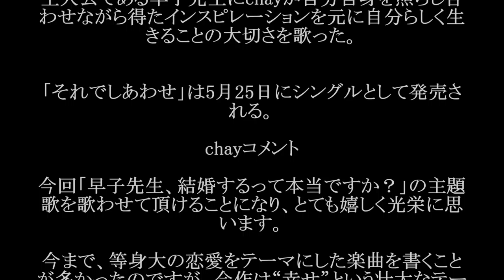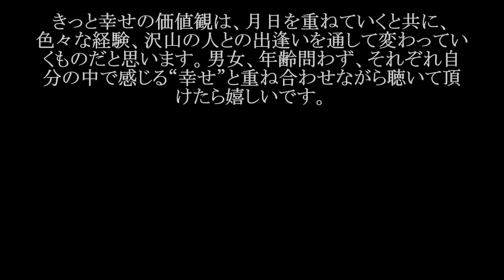chay／それでしあわせ（ドラマ「早子先生、結婚するって本当ですか？」主題歌） #02 JPnews禅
chayの新曲「それでしあわせ」が4月14日から放送されるフジテレビ系ドラマ、木曜劇場「早子先生、結婚するって本当ですか？」の主題歌に決定した。

ドラマは34歳の独身女性がさまざまな幸せを見つけていくというほっこり笑ってじんわり泣ける物語。

主人公である早子先生にchayが自分自身を照らし合わせながら得たインスピレーションを元に自分らしく生きることの大切さを歌った主題歌のタイトルは「それでしあわせ」、楽曲の作曲を担当するのはchayの代表曲「あなたに恋をしてみました」を作曲した多保孝一氏。

作詞はchayとjam氏による共作、さらにアレンジャーとして本間昭光氏を迎え、明るく、前向きになれる王道のポップソングが完成した。

また同時発売として、chayとして初の映像作品、DVD「chayメリクリツアー2015〜みんなのことが好きで好きで好きすぎるから〜」も決定。

このDVDは昨年12月に行われた初のクリスマスツアーの東京公演の模様を収録したものになり、サンタファッションやドレスなどchayの7変化が見られるファン必見の作品となっている。

新曲の発表と同時に楽曲にあわせたchayの新たなヴィジュアルも解禁になった。「それでしあわせ」は5月25日にシングルとして発売される。

・ Recommended

お勧め動画

公式
始球式
mステ
北海道新幹線
絢香
弘田三枝子
恋色に咲け
細かすぎて伝わらない
土屋太鳳
kat-tun
イスラエル兵がパレスチナ人を射殺 新田恵海　AV ラブライブ 永井理子
中島裕翔
北原遥子
ラヴソング
ラブソング
神様は手を抜かない
nogibingo6
細貝萌
ゴールデン街 ゴールデン街　火災